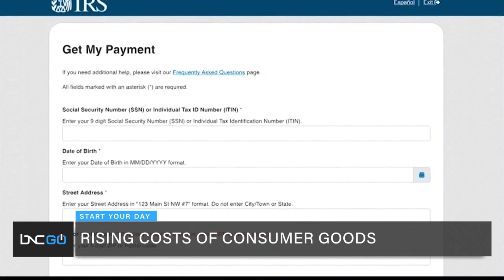Investor Brock Pierce on Rising Costs of Consumer Goods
BNC’s Bofta Yimam and Mike Hill talk to entrepreneur and impact investor Brock Pierce about the rising costs of consumer goods and rebuilding communities.

Pierce says that consumers will feel the ripple effects of businesses being disrupted for over a year due to the coronavirus pandemic, cyberattacks and shipping blockages.

Pierce says that lumber and building materials have gone up in price by up to 400 percent.

“When people have stopped working for over a year, it’s not so easy to get back to work,” Pierce says.